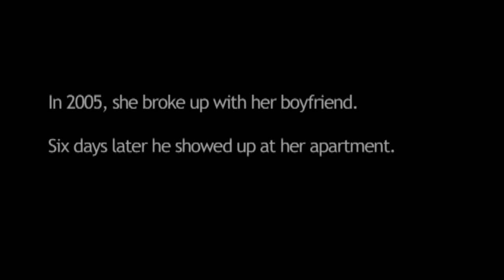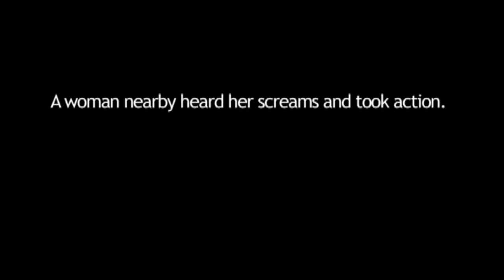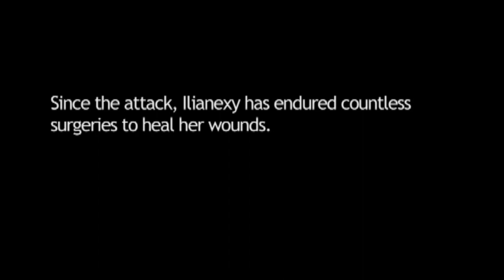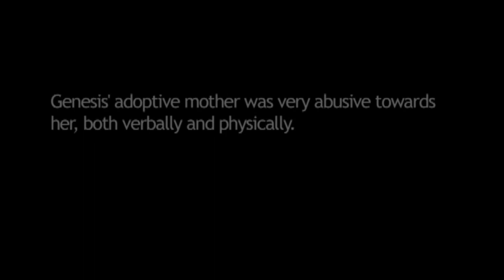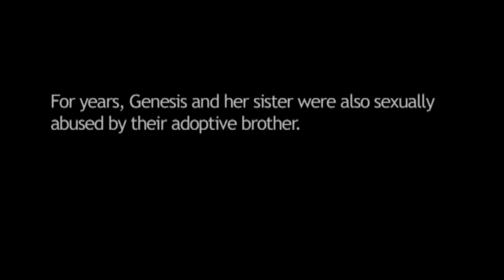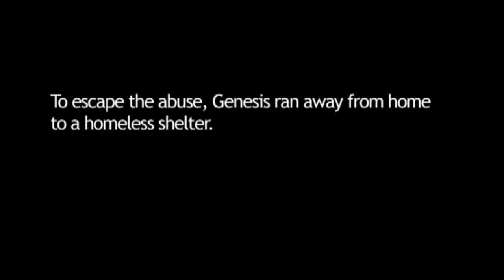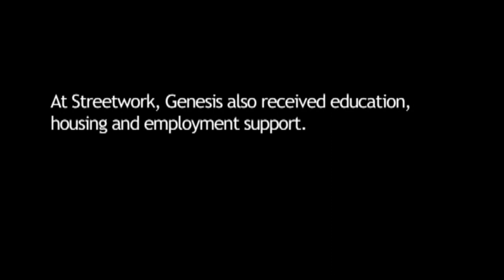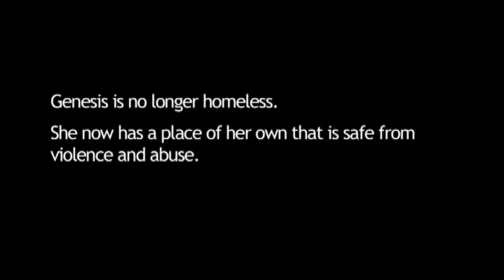2011 Hope on the Horizon: Client Stories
Two individuals who were helped through Safe Horizon's programs and services tell their stories of hope, healing, and recovery.